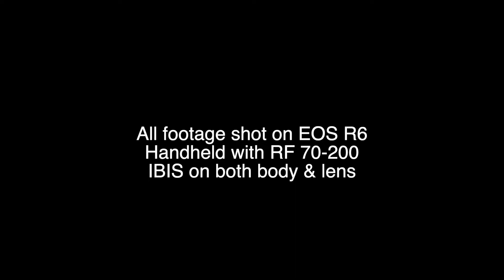EOS R6 Slowmo test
first time trying out the R6 camera since I got it last week with the RF 70-200mm f2.8 lens I would say the lens AF is so fast and sharp I shot many pictures with which I will share it on my next video